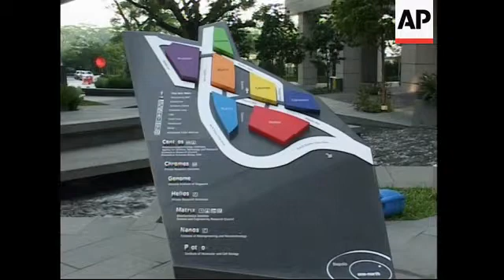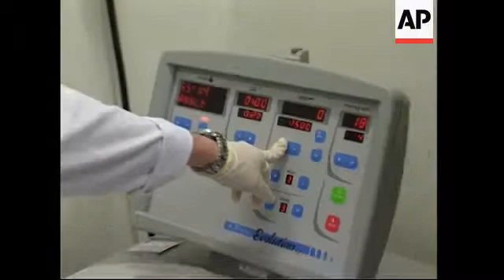Research centre aims to establish Singapore as world bio-medical hub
Singapore - recent
1. Exterior tilt shot of a sky-bridge between Biopolis buildings, tilt down traffic on road
2. Road sign
3. Two men beside entrance to building
4. Sculptured map of Biopolis
5. Novartis sign
6. Nanos building sign
7. GlaxoSmithKline sign
8. SOUNDBITE (English) Dr Beh Swan Gin, Singapore Director of Biomedical Services: "We intend to ..."
9. Sky-bridge between buildings, zoom out to street
10. People walking in plaza
11. People sitting at cafe table
12. Wide shot of steps and watercourse with cafe tables behind
13. Interior shot of laboratory showing researcher operating genetic sampling equipment
14. Various shots of equipment in operation
15. Dr Alan Coleman operating microscope
16. Mid shot of Dr Coleman operating microscope
17. CU sample on microscope monitor
18. Researcher preparing samples
19. CU equipment on desk
20. CU hands measuring sample into container
21. SOUNDBITE (English) Dr Alan Coleman, ES Cell: "I had been ..."
22. Scientist takes container from freezer
23. CS of hands using a mortar and pestle
24. Various shots of scientist at work in laboratory
25. Various shots of scientist operating centrifuge to separate samples
26. Exterior shot of signs on Singapore street and tops of buses passing
27. Various street scenes
28. Various shots of people in street restaurants
SUGGESTED LEAD-IN:
Singapore has come late to the field of bio-technology research, but it has big plans to catch up.
Late in 2003 the government opened a multi-billion dollar science park, fitted with the latest equipment and now home to some of the world''s leading bio-tech researchers.
Singapore has targeted stem-cell research as a key area of expertise -- just as restrictions imposed by the Bush government in the United States have stifled such research there.
VOICE-OVER:
Singapore''s Biopolis -- a state of the art bio-technology park and work-place for more than two-thousand scientists.
Singapore has spent billions of dollars and recruited top scientists from around the globe to establish a world-class bio-medical science centre.
International drug companies have been enticed here by tax-breaks and the quality of the research and facilities.
Pharmaceuticals contributed 13.9 (b) billion dollars to the Singapore economy last year.
SOUNDBITE (English)
"We intend to be the biopolis of Asia, one of the leading global bio-medical sciences hubs. I think today many of the leading biotech centre, bio-medical centres, would include locations like Boston, the Bay Area, San Diego is rapidly emerging; certainly in Europe you have the Cambridge area, you have in Germany various hot-spots. And we do intend to be part of this network. Certainly in Asia there will be other bio-hubs that will emerge in the coming years, but Singapore firmly believes that we can be one of they key hubs for biomedical
sciences here in Asia."
SUPER-CAPTION: Dr Beh Swan Gin, Singapore Director of Biomedical Services
The biopolis buildings are designed to encourage interaction between genomics, nanotechnology and pharmaceutical research labs.
Sky-bridges between buildings help overcome the tyranny of road traffic.
A landscape of plazas, fountains, cafes and restaurants encourages scientists to get together.
One of the attractions of Biopolis for private research firms are shared high-technology facilities like these laboratories.
That can save companies from having to pay the full cost of expensive equipment that may only be used part of the time.
But it''s not just the technology.
Such research has become heavily restricted in the United States.
SOUNDBITE (English)